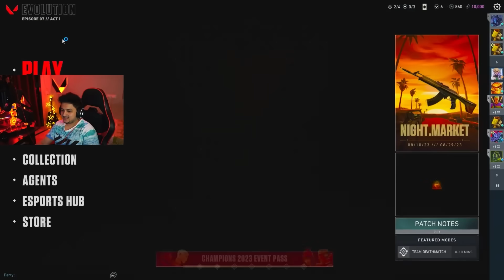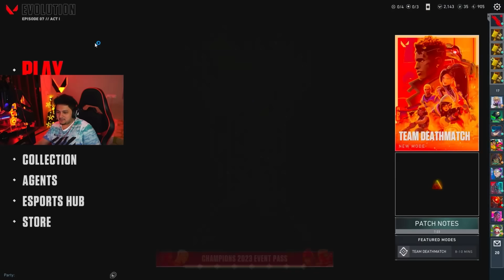The BEST RR GANG OF VALORANT